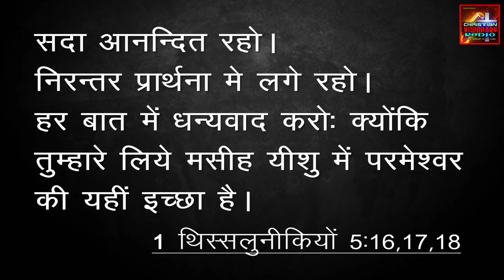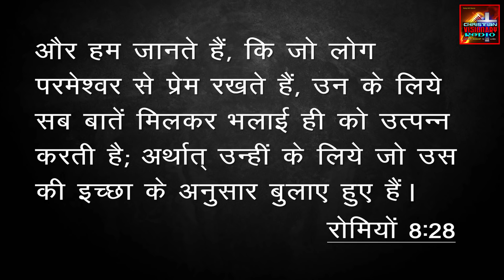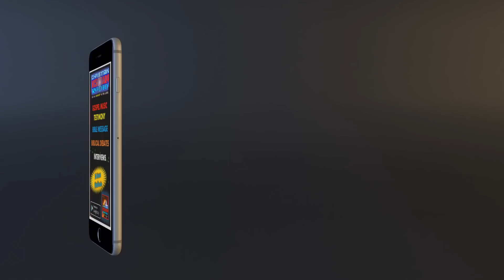When does Corona Will end? कोरोना कब खत्म होगा? बाइबल क्या कहती है। Pastor Akashdeep Sharma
यदि आपके पास प्रभु की  सेवाकाई के लिए बोझ है। तब आप अपनी प्रार्थना और आर्थिक सहायता से हमारी मदद कर सकते हैं।
Account Number:  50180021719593   Name: Sangeeta Sharma, IFSC Code: BDBL0001518
Bandhan Bank, Branch: Vaishali Nagar.  Phone pay & Google pay Number: 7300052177

If the Lord speaks to you to support us for the RADIO AND VIDEO project. please let us know. this will help us to share and teach the people in all India. to grow in the Lord and get ready to welcome the King of the World as he is coming back to us to bring us HAVEN.